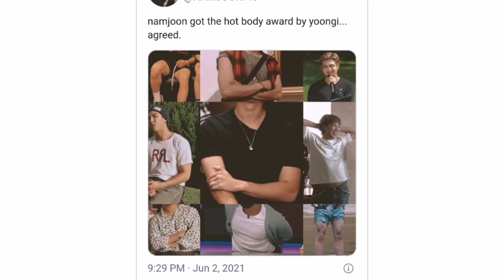BTS‘S RM wins the "Hot Body Award"!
Background :
👉 From twittter